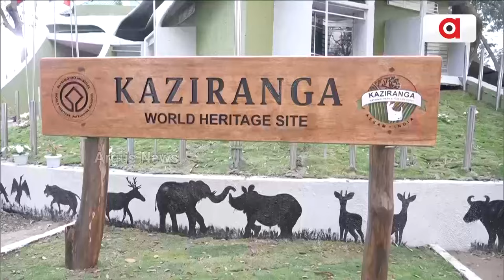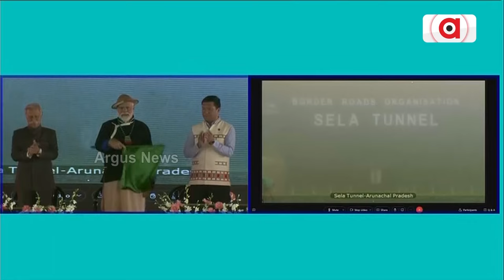ମୋଦିଙ୍କ ଫୋକସରେ ଉତ୍ତର ପୂର୍ବ ଭାରତ || Kaziranga National Park || PM Narendra Modi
ଆସାମର କାଜିରଙ୍ଗା ନ୍ୟାସନାଲ ପାର୍କ। ହାତୀ ଓ ଗଣ୍ଡାଙ୍କ ପାଇଁ ପ୍ରସିଦ୍ଧ ଜାତୀୟ ଉଦ୍ୟାନ। ଦେଶର ପ୍ରଥମ ପ୍ରଧାନମନ୍ତ୍ରୀ ଭାବେ ଏଠାରେ ରାତି କଟାଇଛନ୍ତି ନରେନ୍ଦ୍ର ମୋଦି। ଏଥିସହ ହାତୀ ପିଠିରେ ବସି ଜଙ୍ଗଲ ସଫାରୀ କରିଛନ୍ତି, ଗଜରାଜଙ୍କୁ ଖାଦ୍ୟ ଖୁଆଇଛନ୍ତି।